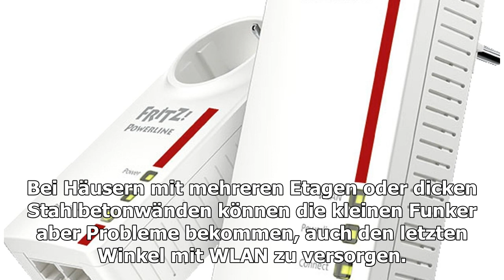Devolo WLAN Starterset: Aldi-Angebot im Check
Viel Leistung zum kleinen Preis? Aldi bietet das Devolo WLAN Starterset an. Wenn der WLAN-Router zu wenig Power hat, helfen möglicherweise Repeater weiter – sie sind wie eine Brüc...